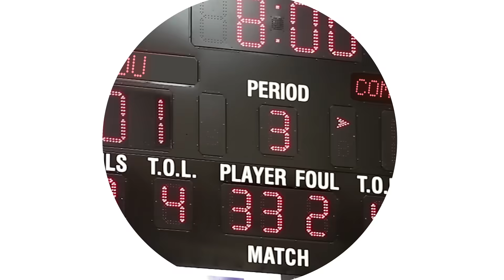The Playbook for Winning Sales Teams | DealHub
DealHub offers the most complete and connected revenue workflow for your sales organization. Our no-code platform empowers visionary leaders to connect their teams and processes, execute deals faster, and create accurate and predictable pipeline.

With a unified CPQ, CLM and Subscription Management stack powered by our intuitive guided selling Playbook, your teams can generate spot-on quotes and configurations, accelerate contract negotiations, and sign off bigger deals. Utilizing our DealRoom, you’re able to centralize buyer/seller communications to deliver the most innovative and interactive buyer experiences that drive deals to success.

Trusted by global leaders such as Gong, Drift, Hopin, WalkMe, Sendoso and Braze, DealHub enables you to achieve faster time to revenue and deliver one fluid sales motion for your sales teams and customers.